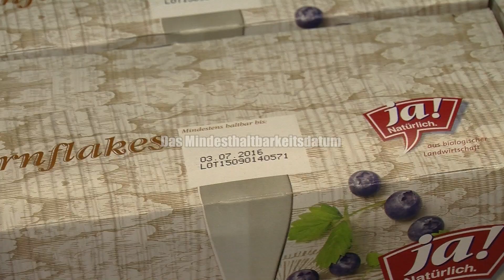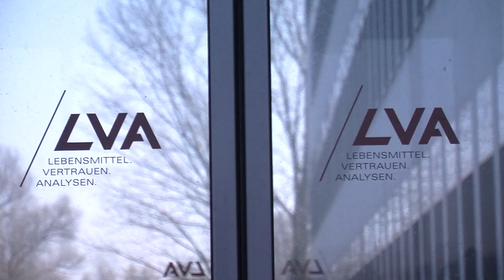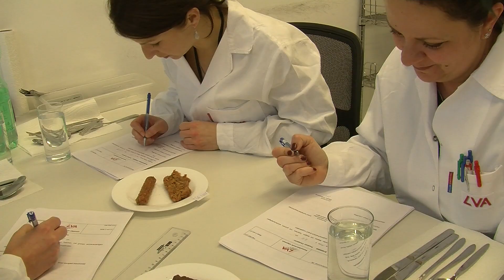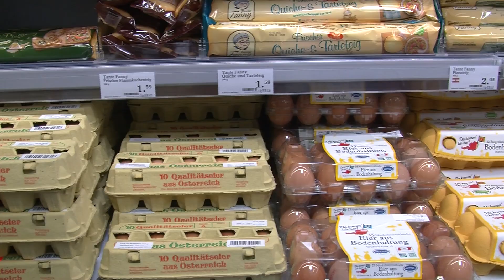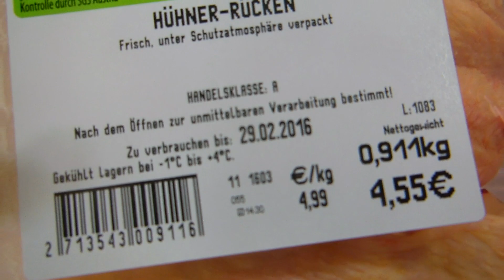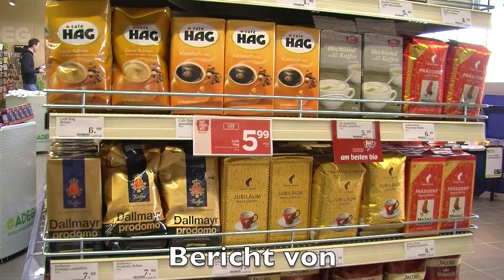Das Mindesthaltbarkeitsdatum - Sinnvoll oder Unsinn?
Soll man Lebensmittel nach Ablauf des Mindesthaltbarkeitsdatum wegwerfen oder kann man sie noch länger genießen? Hier ein paar wichtige Tipps und Tricks!